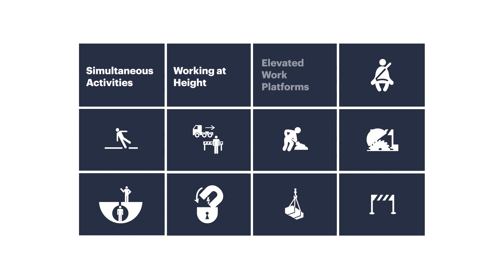12 Life Critical Actvities - MEPI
ENKA has launched an awareness campaign on 12 Life Critical Activities (12 LCA), which it has identified within the scope of evaluations carried out in light of accident trends in the construction sector and internal experiences. This campaign will continue throughout the year, focusing on a different topic each month. The first Life Critical Topic selected for this campaign was the Mobile Equipment People Interface (MEPI) activities. As it is well-known, a significant number of serious incidents that occur on construction sites are due to the interface between heavy equipment and the employees. To raise awareness, specific site inspections were conducted on this topic in all our projects throughout the month. A total of 3,473 person-hours of specific training and TBTs were provided on MEPI to increase awareness.

ENKA, inşaat sektöründeki kaza trendleri ve şirket içi tecrübelerinin ışığında gerçekleştirmiş olduğu değerlendirmeler kapsamında belirlemiş olduğu 12 Hayati Kritik Aktivite (12 HKA) ile ilgili bir farkındalık kampanyası başlatmıştır. Yıl boyunca devam edecek ve her ay bir konunun inceleneceği bu kampanya uyarınca ilk olarak Mobil Ekipman- İnsan Etkileşimi (MEİE) aktiviteleri seçilmiştir. Bilindiği üzere, inşaat sahalarında yaşanan ciddi sonuçlu kazaların önemli bir bölümü, iş makinaları ve çalışanların etkileşiminden kaynaklanmaktadır. Farkındalığı artırmak için ay boyunca tüm projelerimizde Mobil Ekipman- İnsan Etkileşimi (MEİE) ile ilgili denetlemeler gerçekleştirilmiş, sadece bu konu özelinde 3.473 insan-saat işe özel eğitim ve işbaşı konuşması yapılmıştır.